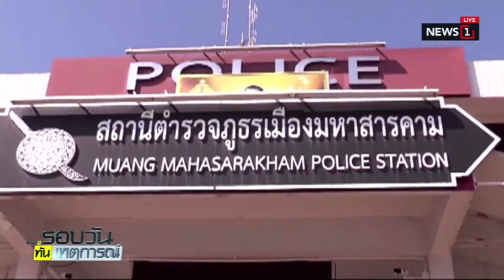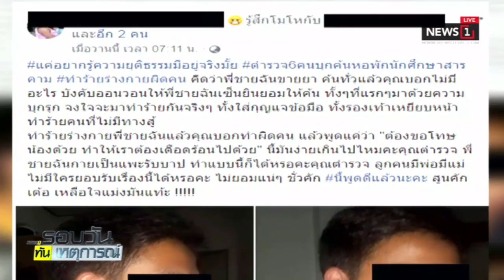เด้ง ตร.5 นายซ้อมนักศึกษา ไปช่วยราชการอื่น รอผลสอบสวน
2018/12/25 เด้ง ตร.5 นายซ้อมนักศึกษา ไปช่วยราชการอื่น รอผลสอบสวน